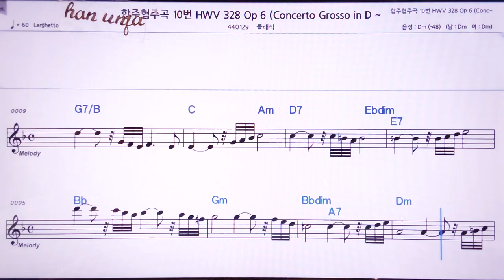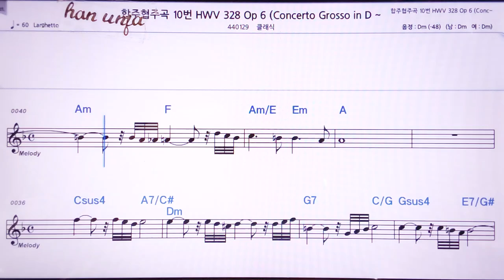💖헨델 협주 합주곡 10-1악장/클래식 👍MR,노래방, 악보, 코드,Karaoke With Sheet Music